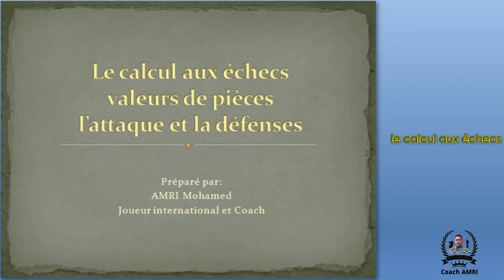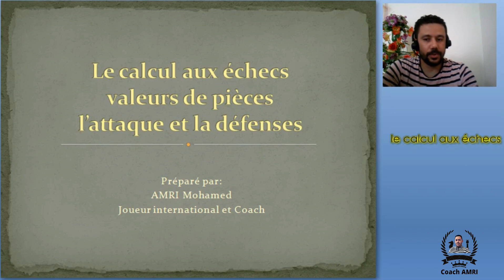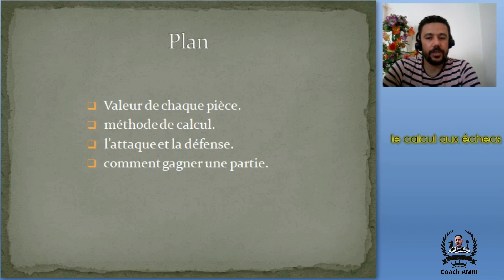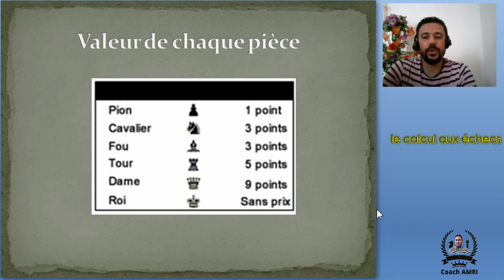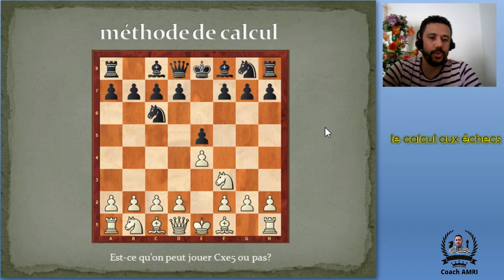cours 5: le calcul aux échecs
connaitre la valeur de chaque pièce et connaitre la bonne méthode de calcul aux échecs vous permettent  de prendre la bonne décision entre l'attaque et la défense aux échecs.